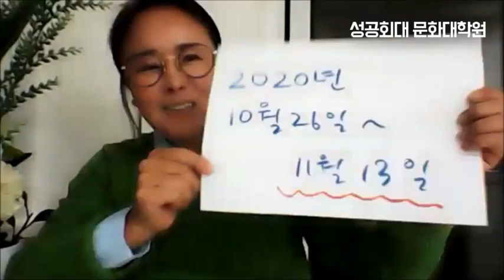[2020 성공회대 문화대학원 신입생, 편입생 모집] 이유 임사장은 19학번, 반드시 논문 쓰고 졸업하리!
성공회대학교 문화대학원
2021 전기 신/편입생 모집

원서접수    / 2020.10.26.(월) 10시 ~11.11.(수) 18시
서류제출    /  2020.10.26.(월)~11.13.(금)
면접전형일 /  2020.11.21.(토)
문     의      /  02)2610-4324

성공회대 문화대학원은
풍부한 이론으로 문화적 삶을 해명하고
창조적 상상력으로 활기찬 문화적 실천을
펼쳐나가는 사람들의 공동체입니다

♧ 전공 소개 ♧
￭문화기획 전공￭
전통적인 창작이나 공연 활동을 포함하여 커뮤니티 아트, 대중매체 융복합 작업, 공동체 문화 전반의 기획 및 전략과 그 비전을 중심으로 현장참여적인 주제를 다룹니다.

￭미디어・문화연구 전공￭
기존의 문화예술 및 문화사에 대한 체계적인 이론뿐만 아니라 급변하는 미디어 문화, 일상 문화 등에 대한 학문적 시선을 높이고 이론적으로 체계화하기 위하여 인문학적이고 문화이론적인 주제를 다룹니다.

♧ 장학 및 특전 ♧
￭재직자(단체상근자) 장학금￭
-수업료 40%-
공인 문화예술 기관이나 단체의 상근자 및 그에 준하는 활동(제작, 창작, 정책, 교육 등)을 지속적으로 해온 전문가 및 창작자
(1,2학기 연속 등록시)

￭학과배정 장학금￭
-일정액-
주임교수 추천 및 장학조교 신청자  중 선발
입학학기 신청 불가